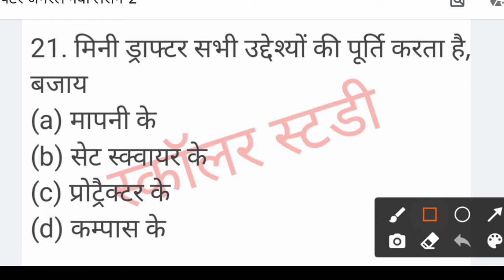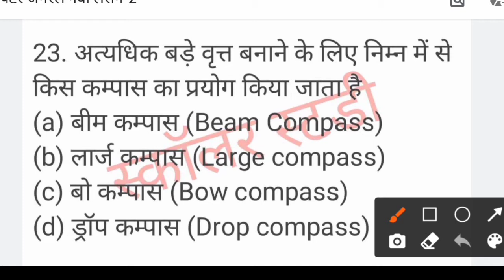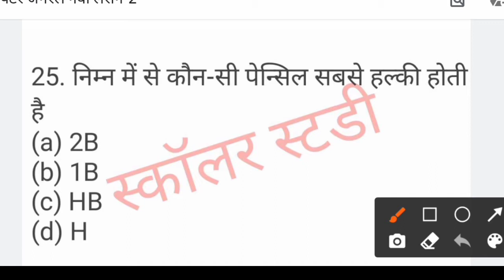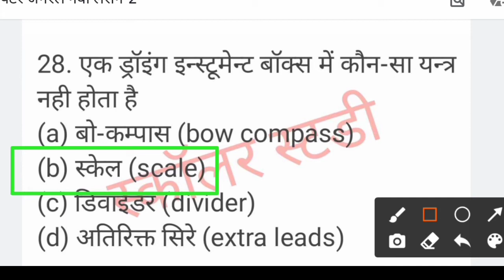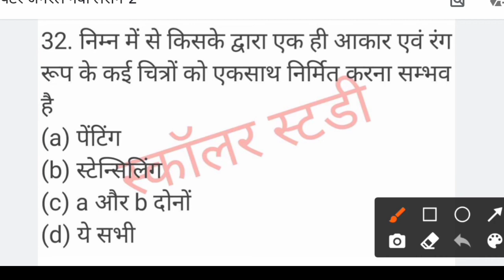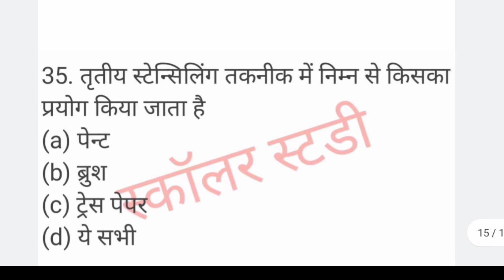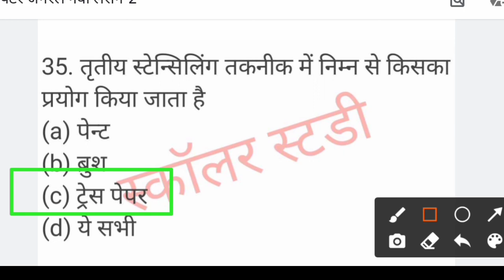painter general question lesson 3